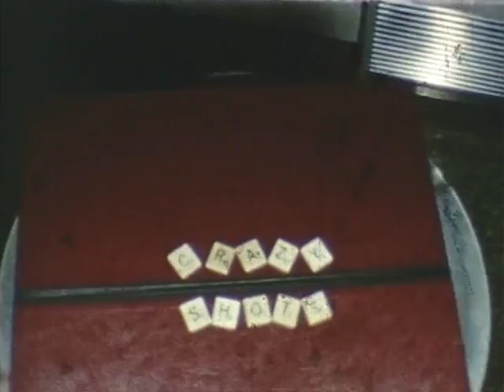Gertner Dad's Crazy Shots Sample Video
This is one of my father's 8mm movies. Movies were his passion and he used to create these "Crazy Shots" movies when we were kids. These movies played a huge role in my magical interests. In honor of Father's Day I wrote a blog detailing my dad's passion and how that passion was a gift for me that he never knew he gave me.